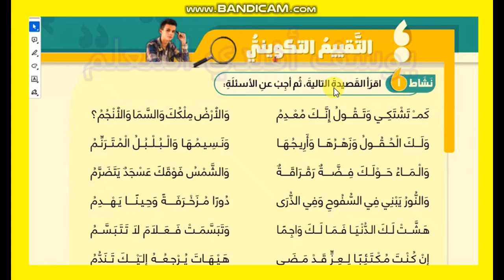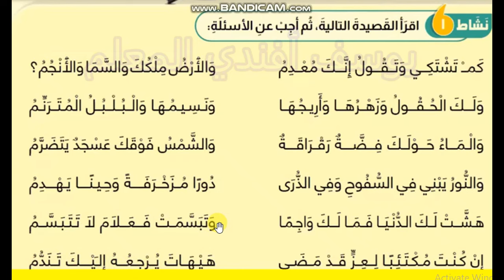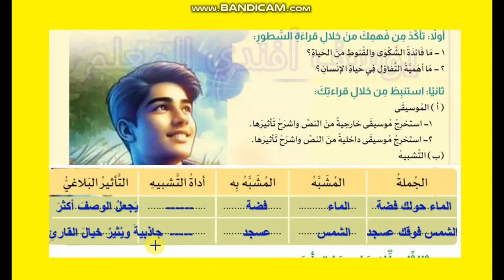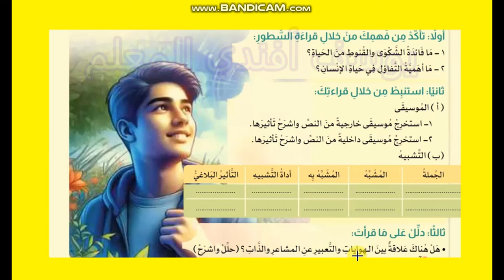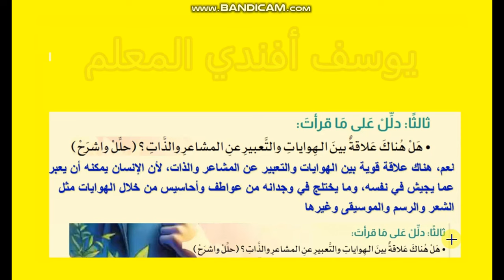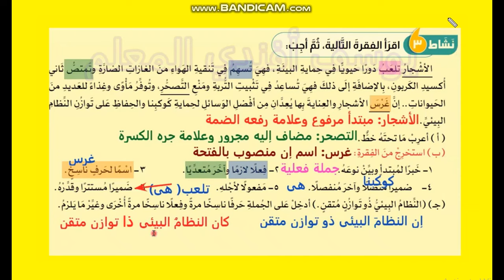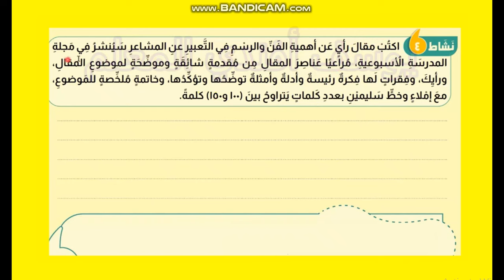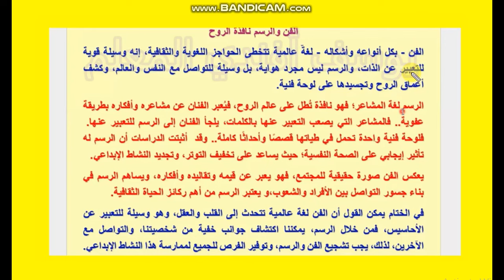حل الكتاب المدرسي صفحة 98 99 التقييم التكويني عربي صف اول اعدادي ترم أول منهج كتاب الوزارة 2025